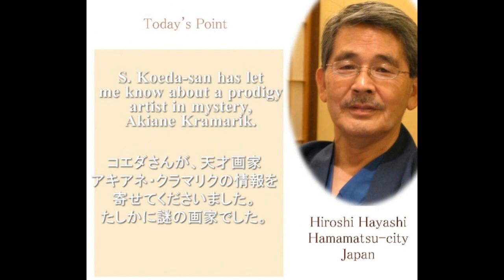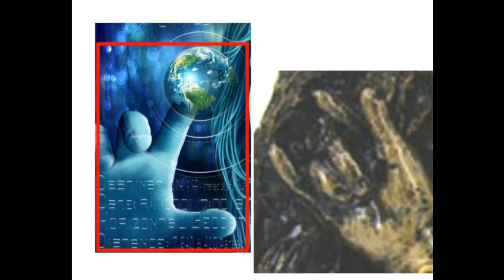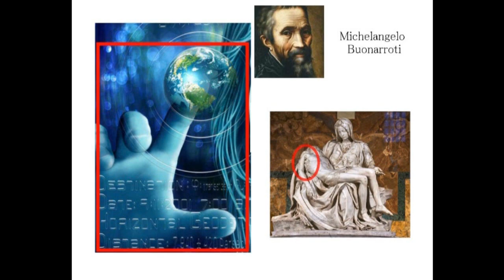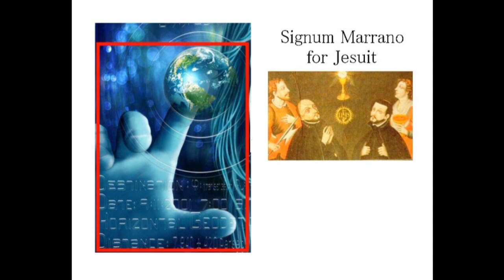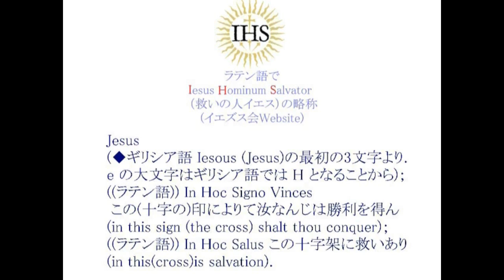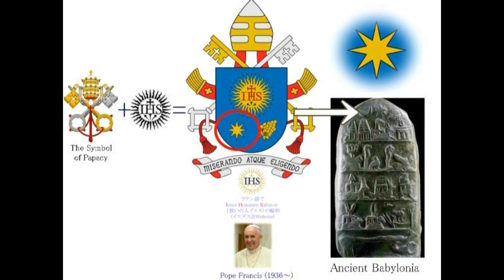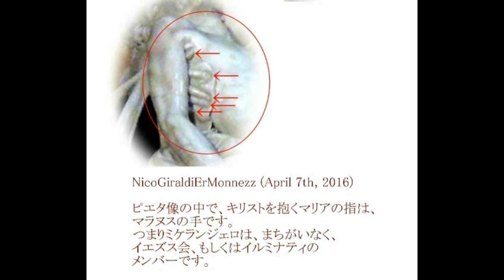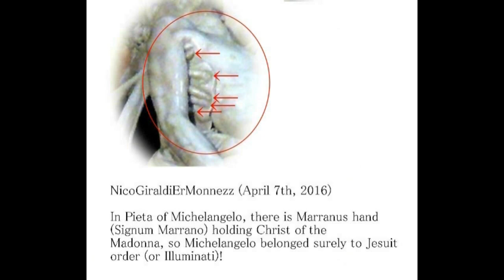3379【05参】Shamash Jesus by Akiane Kramarikアキアネ・クラマリックの描いたイエス像＋それはシャマーシュ・イエスだった？説by Hiroshi Hayashi, J